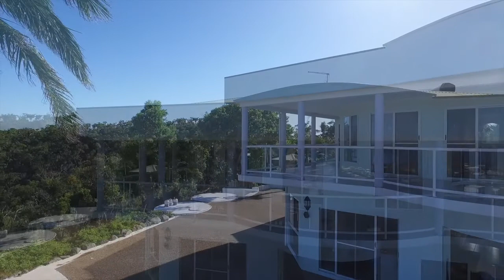227 Panorama Drive